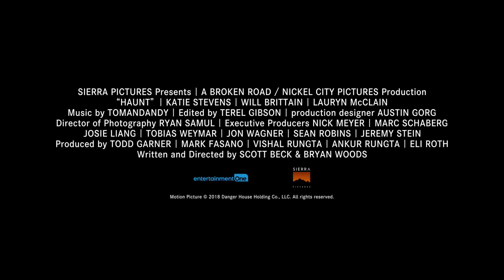映画『ホーンテッド 世界一怖いお化け屋敷』メイキング映像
===関連リンク===
▼ガジェット通信

=== 関連サイト ===
▼ホラー通信